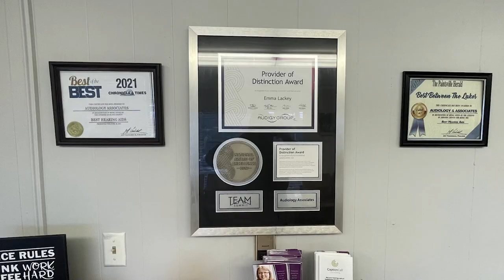Keeping Your Heart Healthy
February is National Heart Health Month, and the Pike County Health Department has provided some advice to keep your heart healthy.